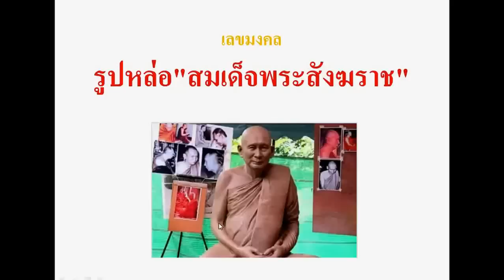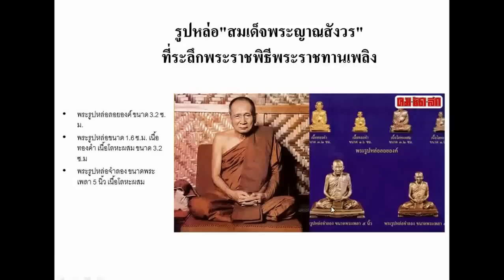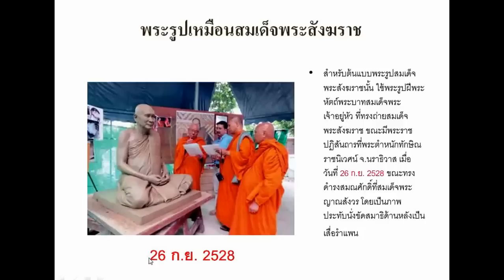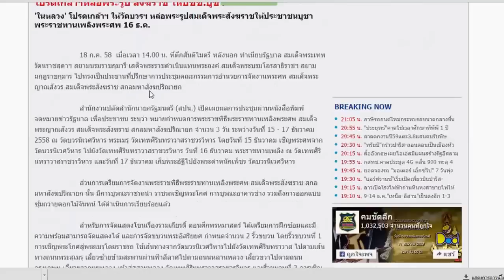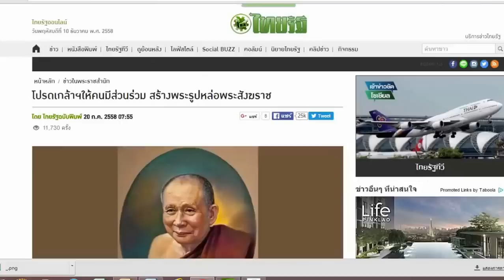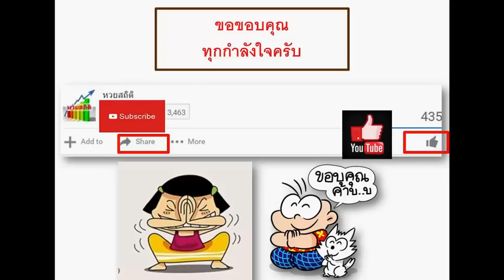เลขมงคล รูปหล่อ "สมเด็จพระสังฆราช" 17/12/58 เซ็ตมงคล ไฮไลท์ของงวดนี้ ห้ามพลาด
พระบาทสมเด็จพระเจ้าอยู่หัว ทรงพระกรุณาโปรดเกล้าฯ ให้วัดบวรนิเวศวิหาร หล่อพระรูปสมเด็จพระสังฆราช ประดิษฐานที่วัด จัดทำพระรูปจำลอง 3 ขนาด ได้เลขมงคลในงวด 17/12/58 (เป็นแนวทางสำหรับการซื้อสลากกินแบ่งรัฐบาลที่ถูกต้องตามกฎหมายเท่านั้น)